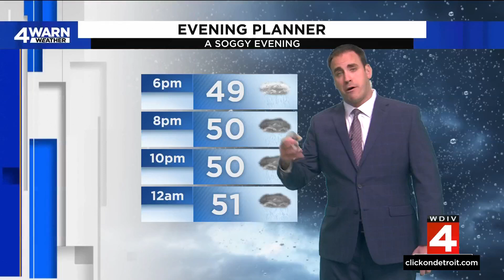Climatologist talk lack of ice on Great Lakes and its meaning moving forward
Michigan is cradled by four of the five great lakes, and we are in a unique position to feel the brunt of climate change up close and personally.   Local 4 has been working with climatologists to get the cold, hard truth about the lack of ice on the Great Lakes this year and what it means moving forward.